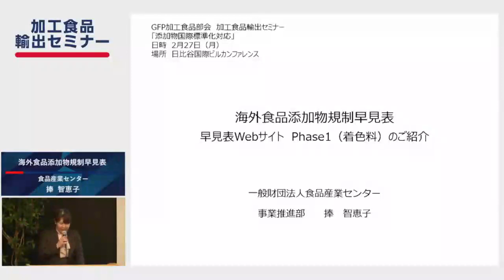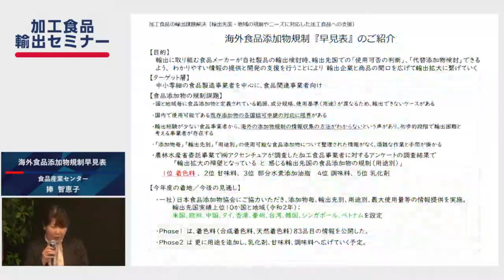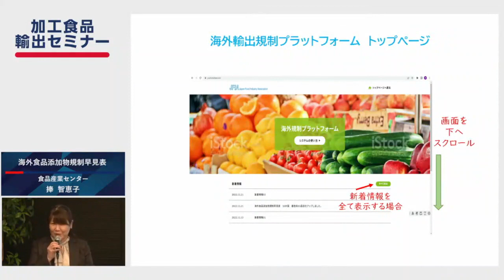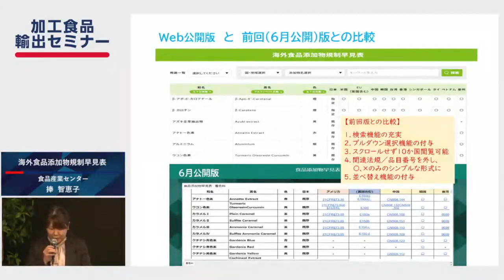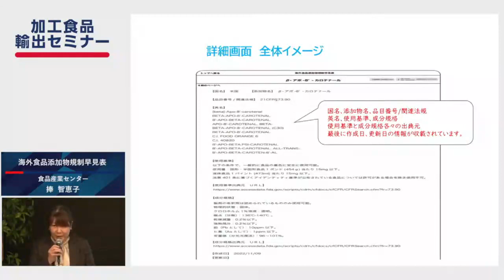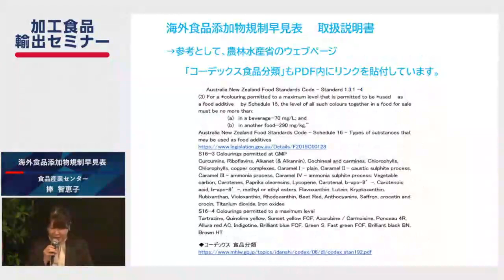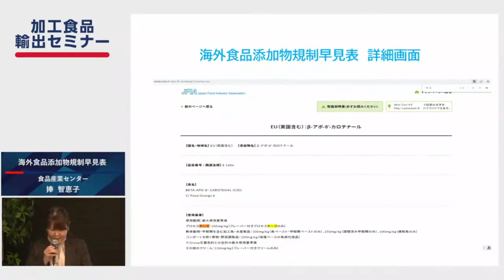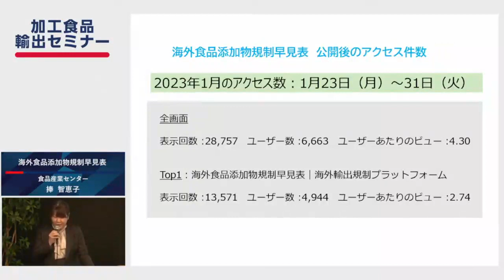加工食品輸出セミナー（GFP加工食品部会）食品産業センター 捧様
国の施策内容及び最新の国際情勢・規制に関する情報提供、添加物・賞味期限対応等の輸出課題への取組として先進的な団体/メーカー等の取組事例を紹介するとともに、
今年度に開催した各分科会における論点を整理し、部会における取組成果・今後の対応の方向性を紹介します。

【プログラム（予定）】
・13:00~14:10：加工食品の輸出拡大に向けた政策・施策（輸出促進法改定・補助事業・GI支援・輸出支援プラットフォーム等）・新規輸出支援プログラム
・14:10~14:25：EPA/FTAの概要・活用方法
・14:25~14:30：休憩
・14:30~14:40：GFP加工食品部会・分科会のレビュー
・14:40~15:05：添加物国際標準化対応
・15:05~15:35：賞味期限延長対応
・15:35~16:05：加工食品クラスター形成・推進による輸出取組
・16:05~16:25：講演内容の質疑応答

【セミナー登壇事業者・団体様 （予定）】
・中小企業庁・JETRO（公的機関・関連団体）
・日本関税協会（公的機関・関連団体）
・食品産業センター（公的機関・関連団体）
・日本食品添加物協会（公的機関・関連団体）
・えだまめ（冷凍技術コンサルタント）
・市岡製菓（菓子メーカー）
・クラウン貿易（商社）
・発酵を核としたローカル食品輸出拡大コンソーシアム（味噌・醤油等の発酵食品の輸出促進団体）

【質問方法】
② 質問するをタップ
③ 質問内容を入力して送信をタップ

【視聴後アンケート】
本セミナーに対して、皆様の率直なご意見をお聞かせください！